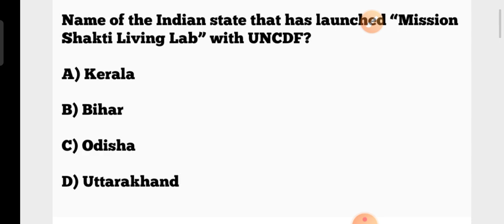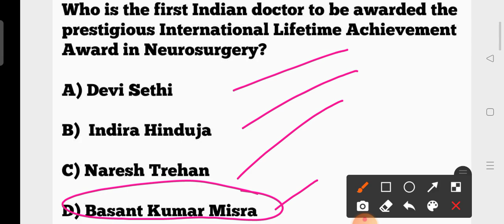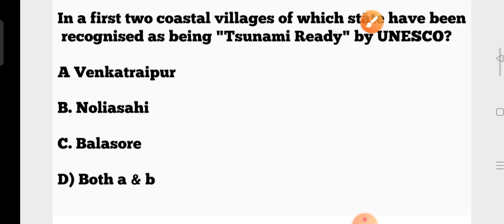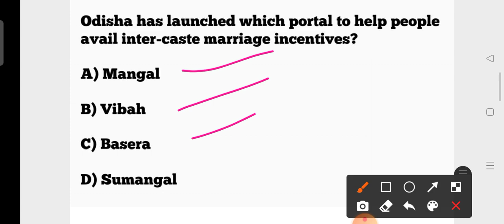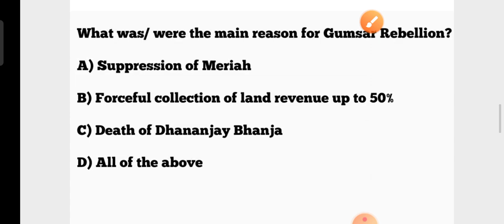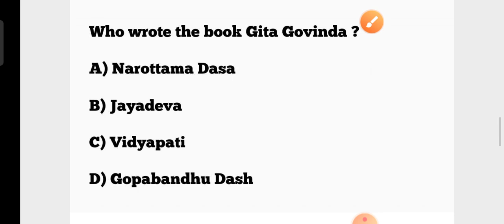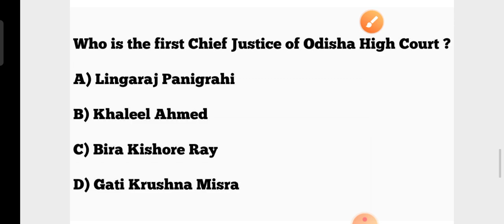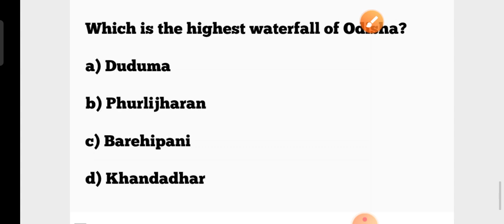Odisha Current & GK MCQs for Contract Teacher Recruitment 2021 !! by Exam Adda 2.0 !!